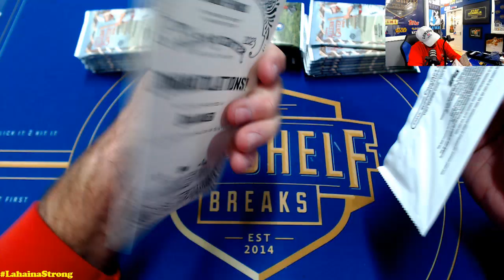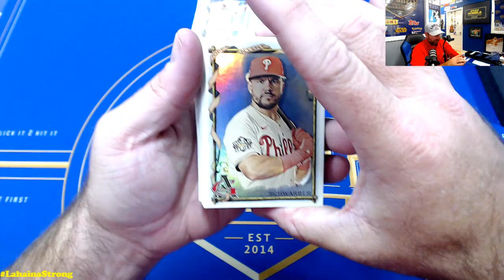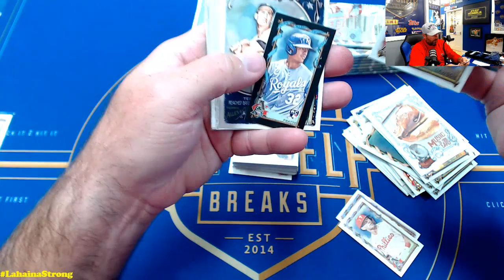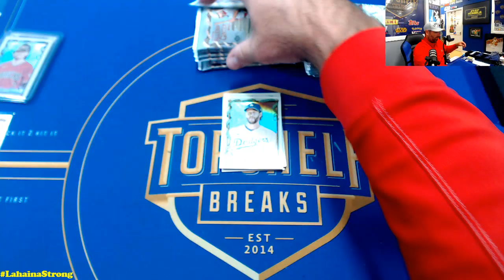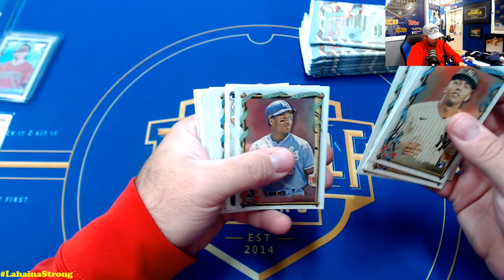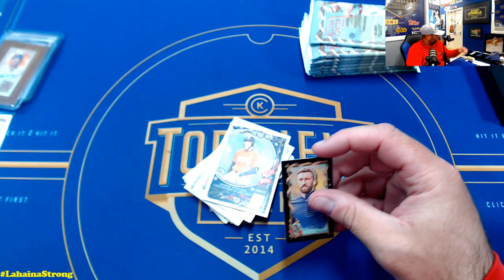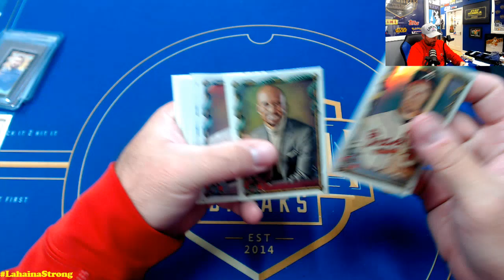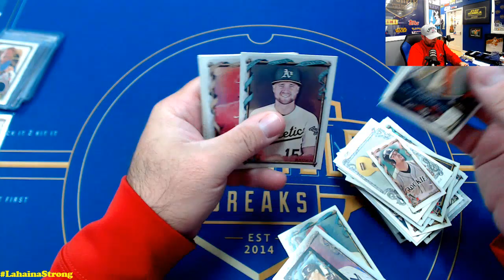Allen Ginter Personal- SP